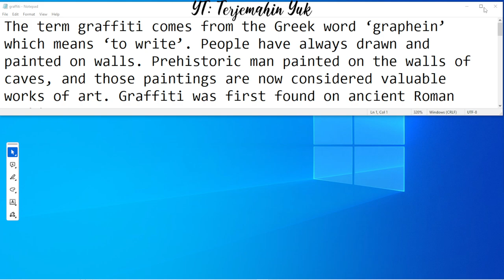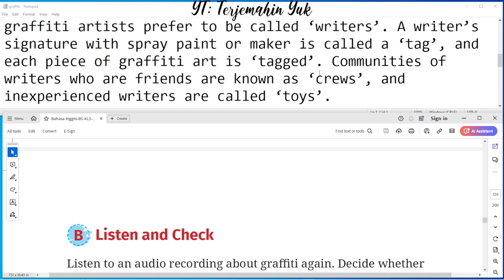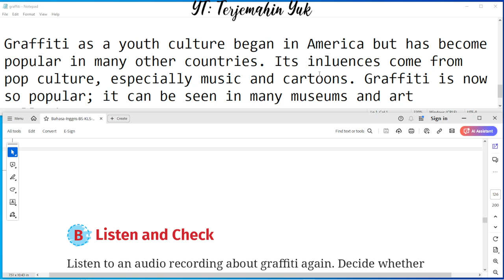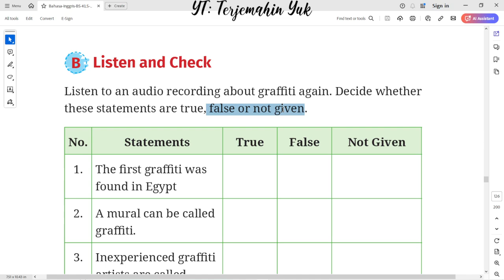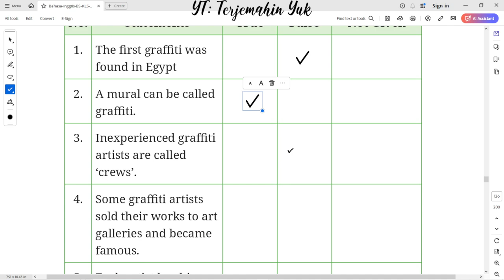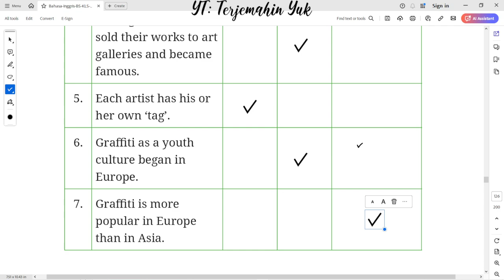Hal. 108 kelas 10 Terjemahan Buku Bahasa Inggris SMA / MA Kurikulum Merdeka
B. Listen and Check : Listen to an audio recording about graffiti again.
terjemahin yuk
terjemahinyuk
terjemahkan yuk
Tingkat Lanjut
kunci jawaban
belajar bahasa inggris
pelajaran
halaman .